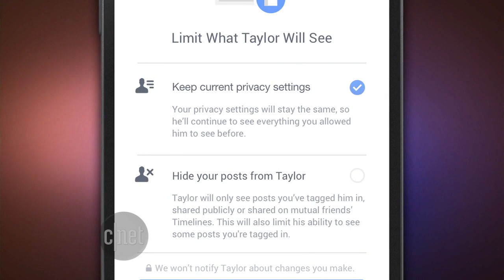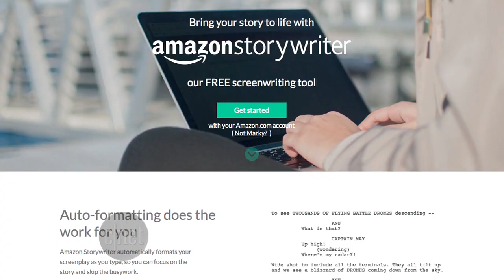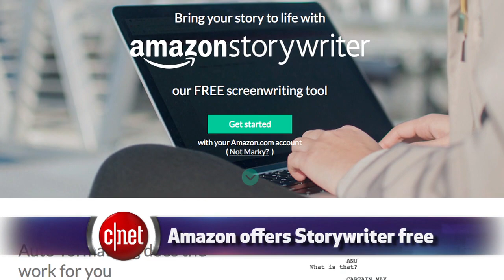CNET Update - Get over your ex with Facebook, Adele and robot cats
Breaking up is hard to do, but Facebook wants to help. Bridget Carey offers other ways to ease the pain, including Adele's latest album, which could make history with CD shipments. What year is it?